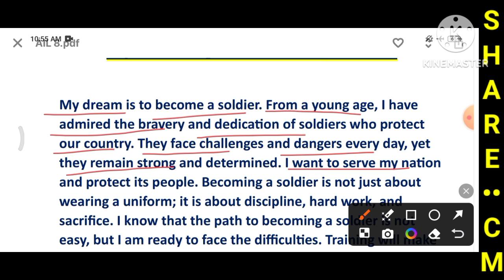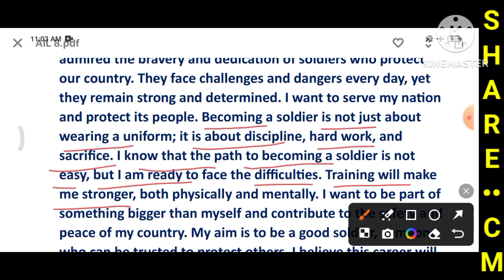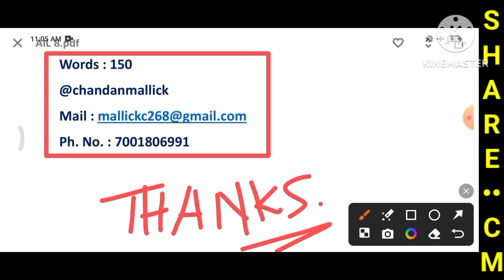Essay on My Aim in Life to become a Soldier | Paragraph on My Aim in Life as a Soldier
• বন্ধুরা , আমি চন্দন মল্লিক , ইংরেজি বিষয়ের গৃহশিক্ষক । পঞ্চম শ্রেণী থেকে দ্বাদশ শ্রেণী পর্যন্ত ইংরেজি বিষয়ে অফলাইন এবং অনলাইনে কোচিং দেওয়া হয় । যোগাযোগ : 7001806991 / 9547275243

• Thumbnail generated by ChatGPT
 •• Text generated by ChatGPT

••• Attribution and Fair Use: If you decide to use ChatGPT-generated text in your video, it's generally good practice to attribute the source (e.g., "Text generated by ChatGPT") and ensure that your use falls under fair use guidelines if applicable in your jurisdiction.

Tag words :

  Essay on my aim in life to become a Soldier
 Paragraph on My Aim in Life as a soldier
essay on my aim in life
my aim in life essay
my aim in life essay in English
my aim in life
 write an essay on my aim in life as soldier
 how to write essay on my aim in life as soldier essay on my aim in life army
my aim in life paragraph
10 lines on my aim in life soldier
 my aim in life essay in easy words as soldier
 essay on my aim in life to become an army officer
 essay on my aim in life soldier
 soldier my ambition in life
to be an indian army my aim in life essay